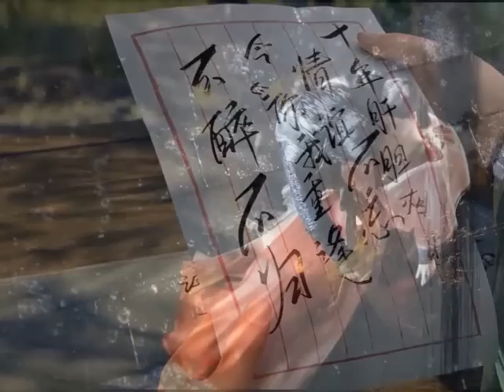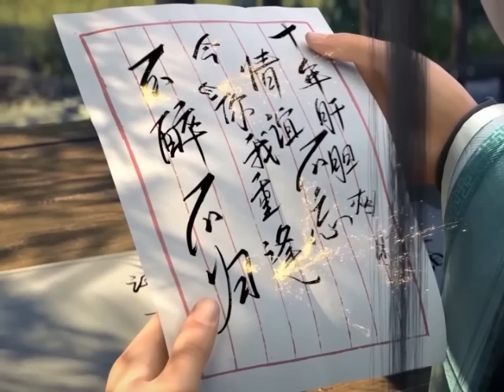มหายุทธทลายสวรรค์ ตอนที่3939-3940